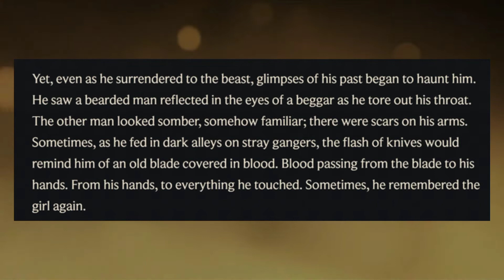Burning Arcane Questions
Bit of a shorter video this time round but I'm trying out something new, thanks as always.